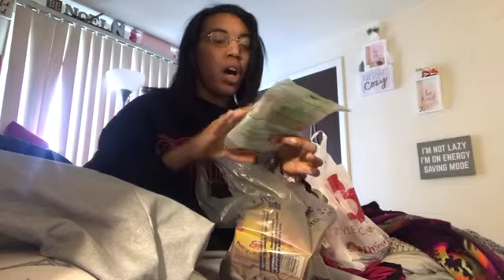Haul & what’s for dinner vlogmas day 8